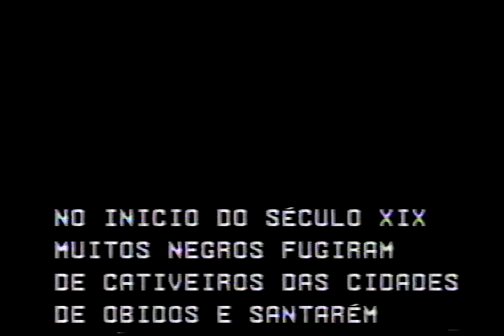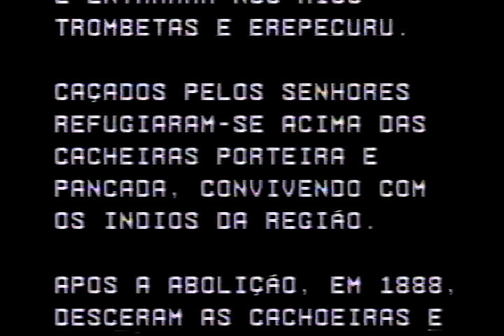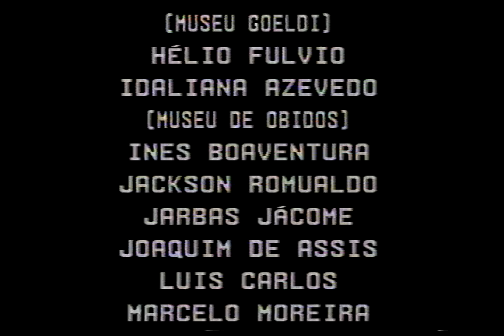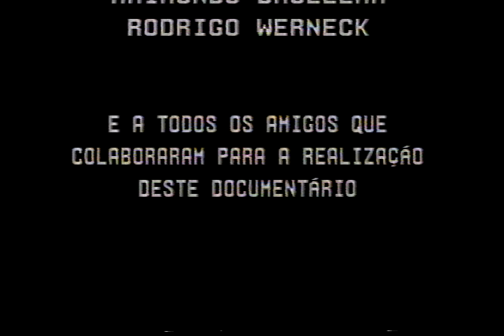ABVP - Esse beradao chamado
Associação Brasileira de Vídeo Popular - ABVP

Título do vídeo: Esse beradao chamado

Direção: Robson Guichard

Resumo: Mostra comunidades de descendentes de escravos (4ª geração), que se refugiaram dos caçadores brancos no início do século 19, instalando-se as margens dos rios Trombetas e Erepecuru, afluentes do Amazonas, no Para. Fala das tradições culturais e principais problemas enfrentados hoje pelas comunidades, como, por exemplo, a questão da posse da terra